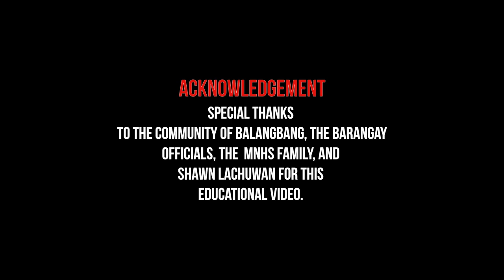DIFFERENT NATIVE DANCES IN MAYOYAO | IFUGAO NATIVE DANCES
The common native dances of Mayoyao are the 1. Henanga, more upbeat and jolly dance; 2. Upper Bahelna Dance; and 3. Lower Bahelna Dance.
The three dances are shortly explained in teh video.
Special thanks to the Barangay Officials of Balangbang, Mayoyao National High School and Shawn Lachuwan.